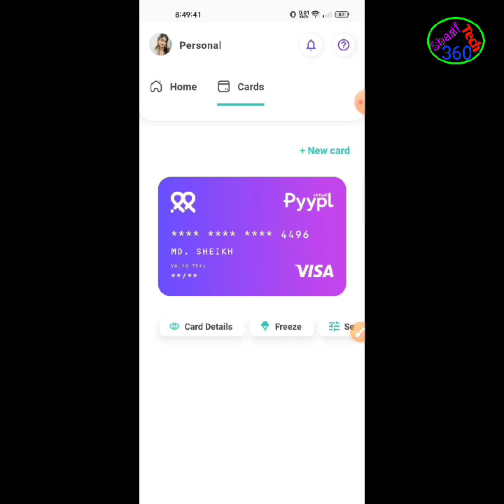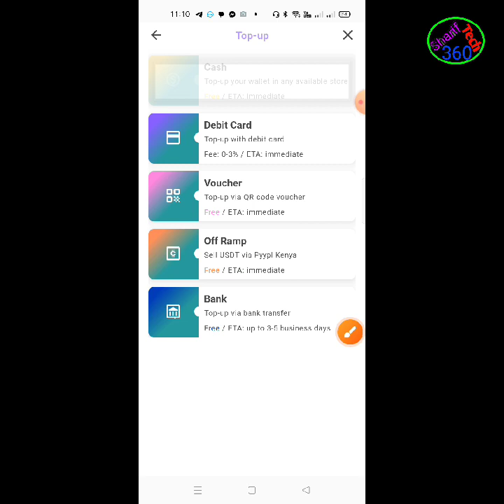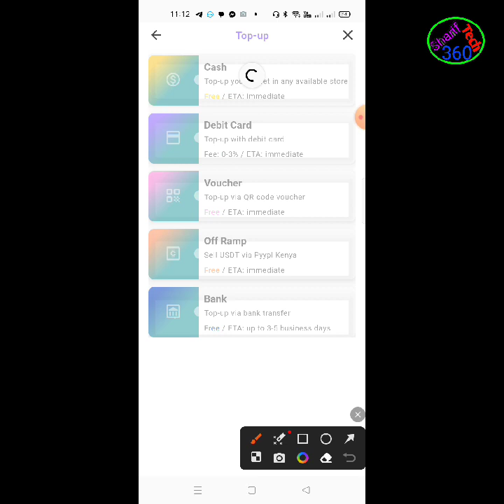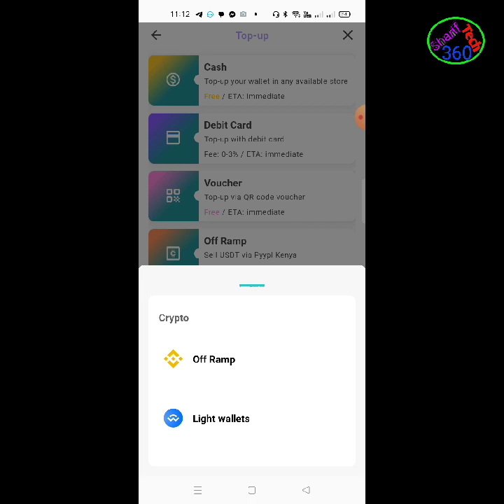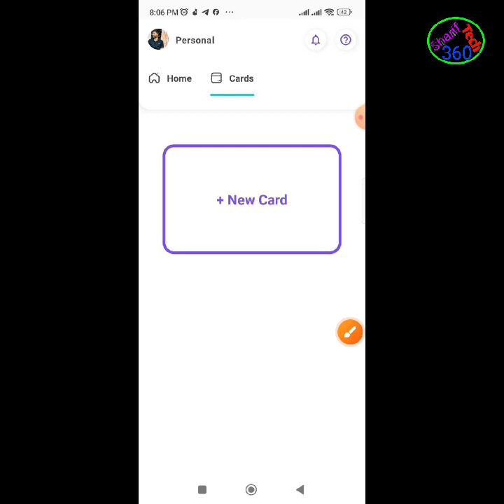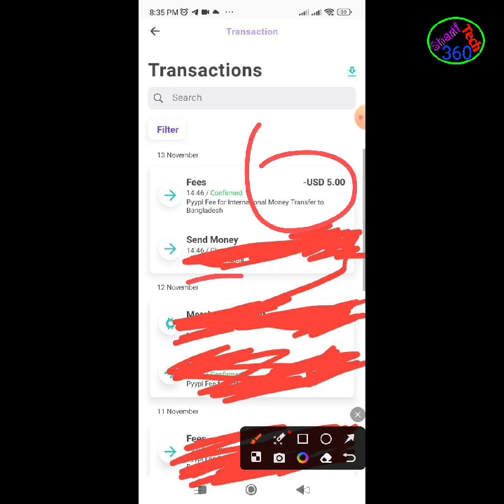Pyypl visa card active নিয়ম No charge fee | Pyypl account problem solve 2023 update.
Pyypl visa card free active load binance to bkash | pyypl account problem solve new visa  card 2023.
Pyypl visa card update complete | pyypl visa card topup | pyypl new visa card use how to.
Pyypl card problem solve system upgrade completed✅ Good news official 2023.
✅ Pyypl card issuance official today update | pyypl account problem solve | pyypl card Bangla 2024.
pyypl
pyypl master card
pyypl card
binance
pyypl to binance
pyypl mastercard
بطاقة pyypl
pyypl review
فيزا
شرح pyypl
بطاقة pyypl مجانا
pyypl binance
binance to pyypl
الربح من الانترنت
pyypl карта
تطبيق pyypl
pyypl dollar load binance
بنك pyypl
pyypl card load
pyypl регистрация
mohammed waheed
pyypl payment card for everyone
الفهيم
الفهيم برو
alfahem
alfahem pro
pyypl شرح
pyypl dollar load
ميزة
ماستر كارد
بنك مصر
يلا باى
ايزى باى
البريد المصرى
البنوك الالكترونيه
pyypl card bangladesh
pyypl account create
شحن pyypl من binance
binance to pyypl dollar transfer
how to withdrawal money from binance to bank account using pyypl
binance money withdrawal to bank account
how to withdrawal money from binance
binance withdrawal
شرح بطاقة pyypl
binance withdrawal new method
binance withdrawal without p2p
binance withdrawal direct bank account
crypto
cryptoshyam
binance p2p
no p2p
pyypl master card account create
pyypl card login
pyypl card problem
pyypl virtual master card
pyypl virtual card
بطاقة pyypl الافتراضية
pyypl refunded
visa
pyypl dollar load with binance
pyypl refunded error
pyypl refunded problem solve
pyypl add money from binance
pyypl to binance refunded problem
pyypl upload document pyypl proof of address
pyypl card declined problem
pyypl proof of address problem solved
pyypl card topup with binance
pyypl topup
pyypl bangla
pyypl tutorial
pyypl new update news
pyypl new update
pyypl official update
visa pyypl
قرشي للمعلومات
قرشي للمعلوميات
ماستركارد في السودان
ماستركارد
card
mastercard
بيبل
بايبال
كيفية عمل فيزا في السودان
الفيزا في السودان
পেপাল কআর্ড
পেপাল অ্যাকাউন্ট
পেপাল ডলার লোড
pyypl upload document pyypl proof of address problem solved
pyypl card topup
pyypl official upgrading
pyypl virtual new update
pyypl account login problem
pyypl problem
pyypl renew
pyypl update
pyypl new card
pyypl proof of address
pyypl proof of address problem
ethreum
bitcoin
withdrawal money
convert usdt into inr
withdraw money from binance
binance exchange
usdt to inr withdrawal
طريقة_شحن_بطاقة_pyypl
بطاقة_pyypl_الجزاءر
pyypl_مجانا
طلب_بطاقة_pyypl_مجانا
تفعيل بطاقة pyypl
الشحن من pyypl الى pyypl
شحن بطاقة pyypl عن طريق ccp
شحن pyypl بالدولار
شحن pyypl مصر
بطاقة ماستر كارد
شحن حساب
بينانس
فتح_حساب_pyypl
bank_pyypl
شحن_بطاقة_pyypl
btc
cartes_pyypl
ربح_المال
بلخضر_للمعلوميات
الربح_من_الانترنت
master_cartes
التحويل_من_pyypl_الى_binance
ارسال_المال
تحويل_المال_من_pyypl
حساب_pyypl
بطاقة_pyypl
بطاقة الخصم المباشر
التعامل بالدولار في مصر
وقف بطاقات الدفع المسبق
وقف بطاقات مسبقة الدفع
الشراء دوليا
الشراء من الخارج
حساب دولاري
التعامل بالدولار
الحل بعد وقف بطاقات الخصم المباشر
بطاقة بايونير
بطاقة وايز
بنك وايز
وايز
تاسيس شركة امريكية
تاسيس شركة في بريطانيا
تاسيس شركة
بدائل بطاقات الخصم المباشر
توقف debit card
debit card مصر
debit card
توقف التعامل دوليا
توقف بطاقات الخصم المباشر
بطاقات الخصم المباشر مصر
بطاقات الخصم المباشر
youtube marketing
fb boosting
pyypl upload document
popular virtual dual currency card
visa mastercard
pyypl dollar load bd
pyypl card dollar load
virtual dual currency card
how to pyypl upload document
virtual card
pyypl master card update
pyypl master card account
pyypl master
como comprar online
ponlepausetv
elpausero
negocios
dinero
tarjeta mastercard para latam
tu cuenta en dolares con pyypl
tarjeta mastercard gratis
tarjeta prepagada
cuenta en dolares
tarjeta mastercard
que es pyypl
حول فلوسك من pyypl الى منصه بينانس
حول فلوسك من pyypl الى binance
سحب اموالك من pyypl
pyypl upload document problem
pyypl document problem solved
pyypl document problem
binance to pyypl dollar lode
binance to pyypl blance transfer
pyypal dollar lode from binance
pyypl upload document problem solved
binance dollar transfer pyypl
pyypl dollar transfer binance
deposit dollar binance to pyypl
binance থেকে pyypl কিভাবে ডলার আনবেন
Виртуальная зарубежная карта
оформить иностранную карту
получить карту иностранного банка
зарубежная карта
как оформить pyypl
pyypl account use
pyypl ki
pyypl a to z
telegram premium membership
telegram premium buy
pyypl to telegram premium
как завести pyypl
заказать карту pyypl
pyypl to bkash
pyypl to bank transfer
pyypl new account create
pyypl account verification
оформить карту зарубежного банка
pyypl dollar transfer
master card
pyypl verified
как открыть карту иностранного банка бесплатно